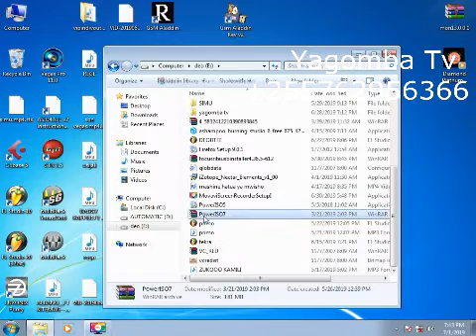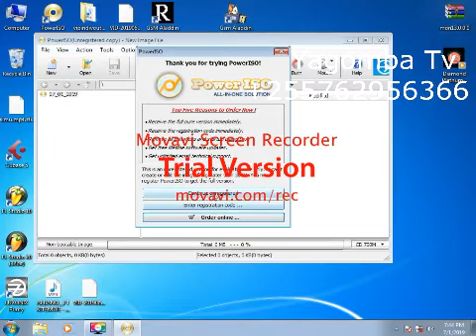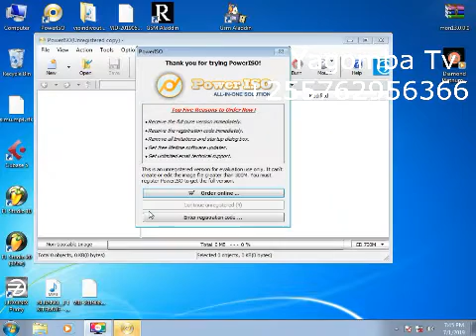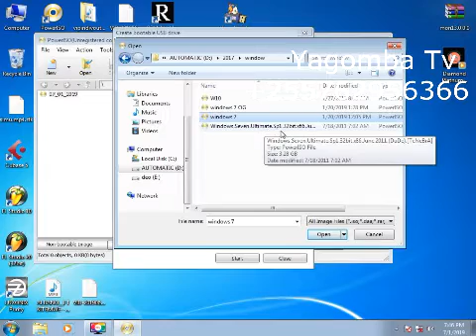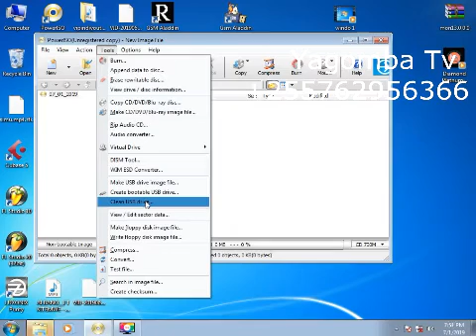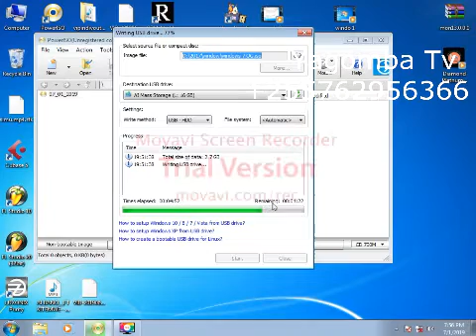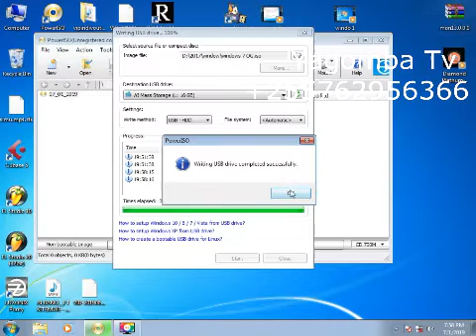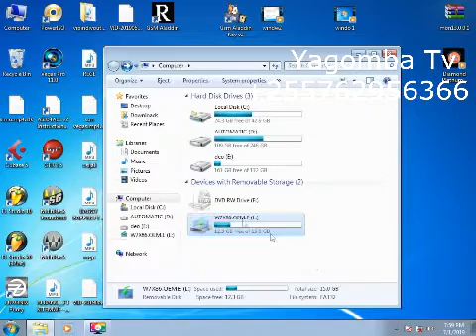JINSI YA KUWEKA WINDOW KWENYE FLASH